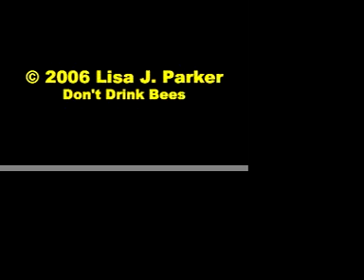The Letter B: Bunny in a Boot!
The Letter B of the ABC video that I made for my youngest brother, Brian.

Complete with special effects. Blocks build towers. A bunny bounces along in a boot.

Think it's low budget? This project was no budget! Even the video camera was duct taped.